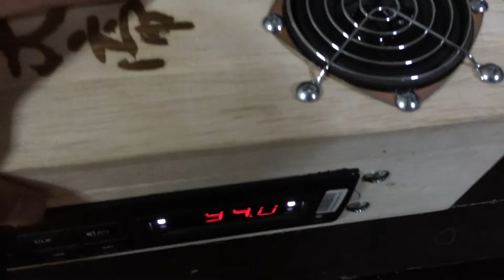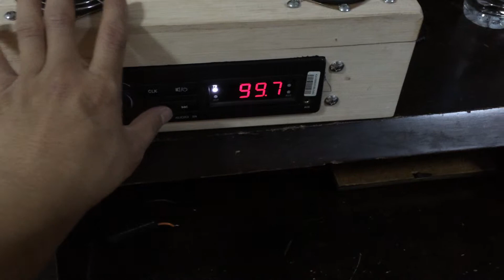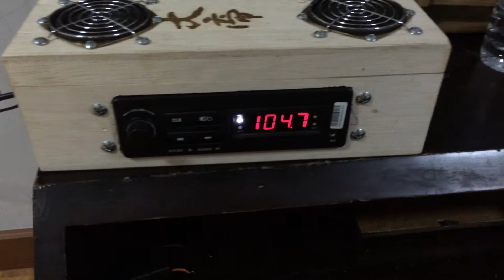Homemade Radio enclosure วิทยุจากกล่องสาเก